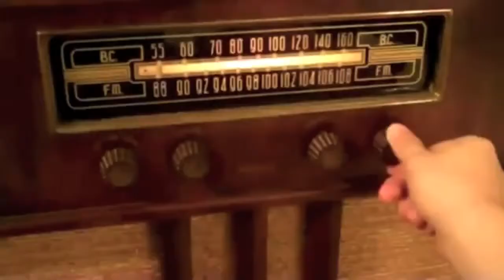Terence Mckenna - Reclaim Your Mind!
"You simply have to turn your back on a culture that has gone sterile and dead and get with the program of a living world and the imagination."

I simply thought this was great and since I'm a huge fan of Terence I thought i would share it with you.